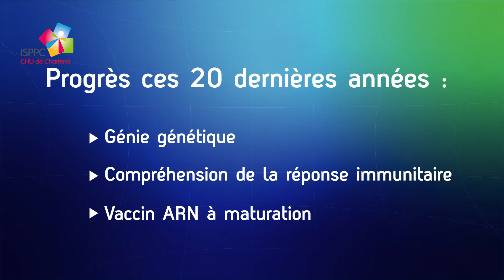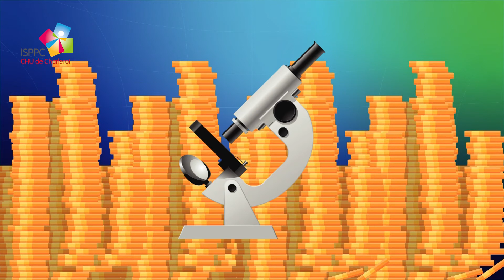Comment les vaccins contre le Covid-19 ont ils été développés en moins d'une année ?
Vidéo expliquant le développement rapide des vaccins contre le Covid-19 et réalisée par l'ISPPC (Intercommunale de Santé Publique du Pays de Charleroi) à destination du milieu hospitalier.